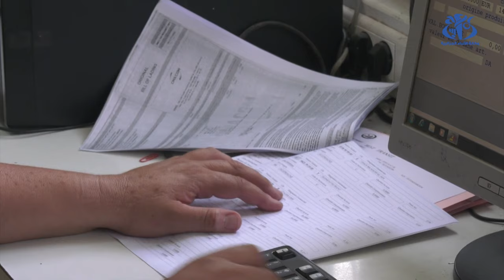الجمارك الجزائرية تحيي اليوم العالمي للجمارك